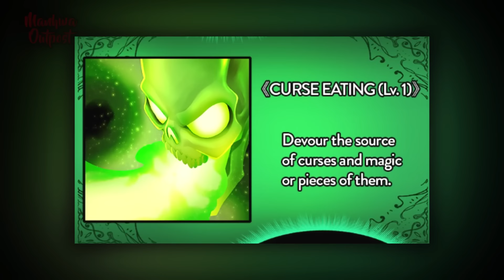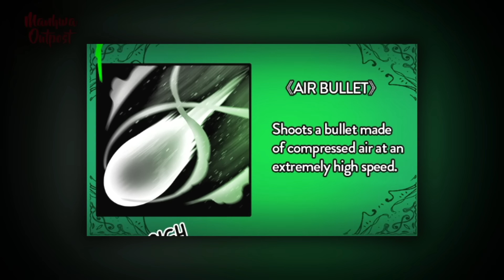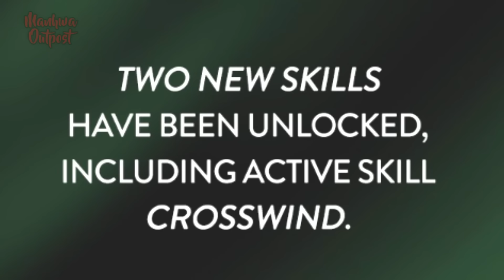HE WAS CHEATED AND FIND A PARTNER AND GOES TO SEEK REVENGE - Manhwa Recap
A dungeon-guiding gig goes sideways for explorer Stetch Atelier when the prince who hired him tricks him into activating a fatal curse. But instead of staying dead, Stetch is resurrected by a sentient artifact that offers him a deal that may help him get his revenge. To hold up his end of the bargain, Stetch sets off on a long journey of raiding dungeons, slaying monsters, and making new enemies and friends along the way.